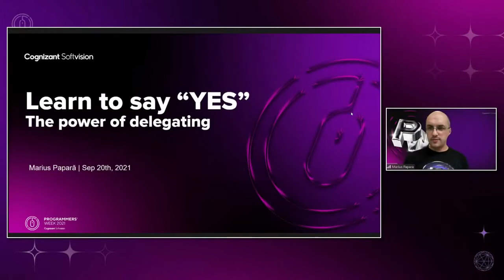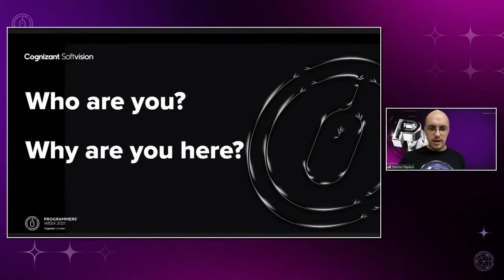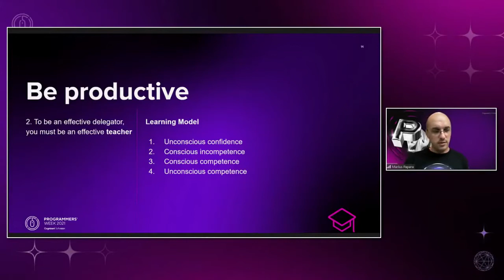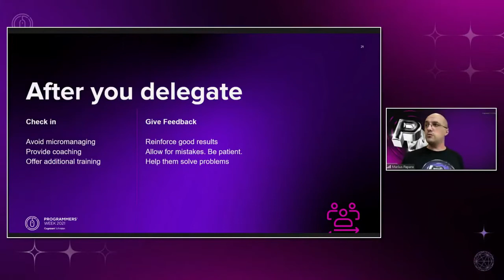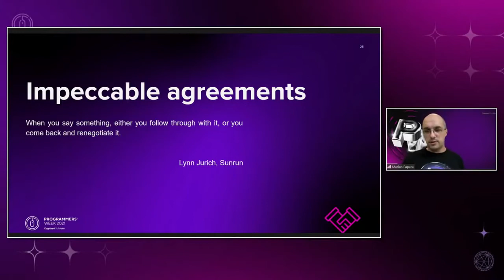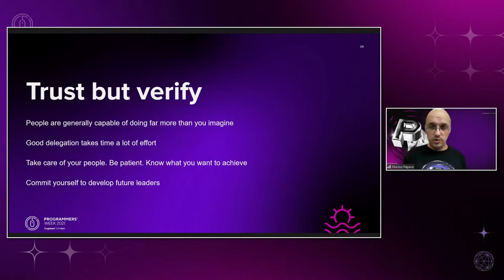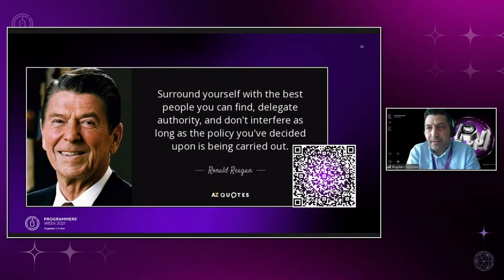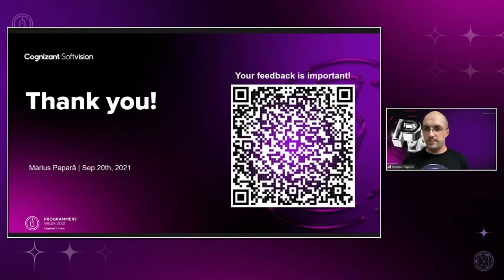Learn to say "YES". The power of delegating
Delegate efficiently!

This session was presented by Marius Papara (Delivery Manager @ Cognizant Softvision) & Bogdan Ciocanea (Community Lead @ Cognizant Softvision (Moderator)) at Cognizant Softvision's 7th annual Programmers’ Week - a six-day event for developers and software engineers from around the world. The 2021 event featured 130+ external tech talks, keynotes, and discussions, focusing on professional development, training, industry knowledge and various trending technologies. Programmers' Week 2021 provided attendees with invaluable knowledge and ideas for future innovation.